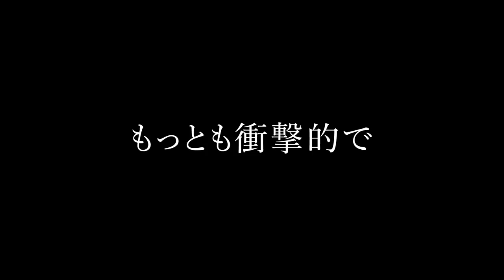映画『娼年』全国公開中！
2018年、最も衝撃的で、最もセンセーショナルな”事件”
松坂桃李×三浦大輔×石田衣良が贈る【R-18】愛のドラマ
“娼夫”リョウは女性の欲望を開放し、心の傷を癒やしながら成長していく。